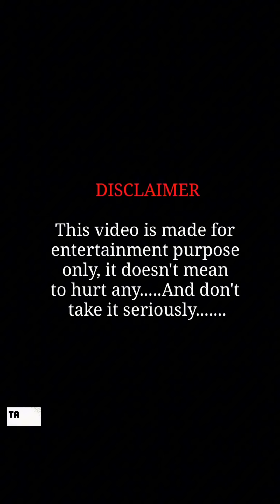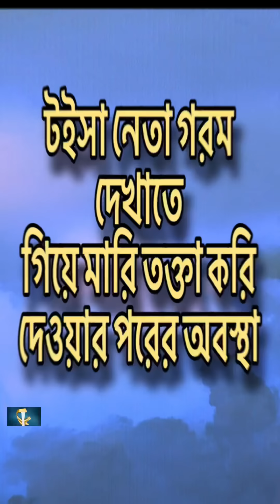সমাজের বাস্তব চিত্র থেকে নেওয়া নাটক 👉 পাতি নেতা👈 শেষ পর্যন্ত দেখে কমেন্ট করার অনুরোধ রইলো🙏funny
সমাজের বাস্তব চিত্র থেকে নেওয়া নাটক 👉 পাতি নেতা👈 শেষ পর্যন্ত দেখে কমেন্ট করার অনুরোধ রইলো🙏😥